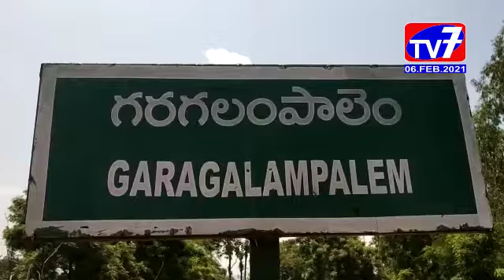కోరుకొండ - బోడపాటి కొండబాబు ఎన్నికల ప్రచారం_|TV7 NEWS|06-02-2021|EGDT|AP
రాజానగరం నియోజకవర్గంలో  గ్రామ అభివృద్ధి ఎమ్మెల్యే జక్కంపూడి రాజా తోనే సాధ్యం అని కోరుకొండ మండలం గరగలంపాలెం వై.ఎస్.ఆర్.సి.పి గ్రామ కన్వీనర్ బోడపాటి కొండబాబు అన్నారు.